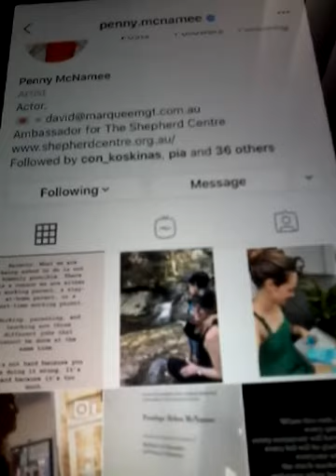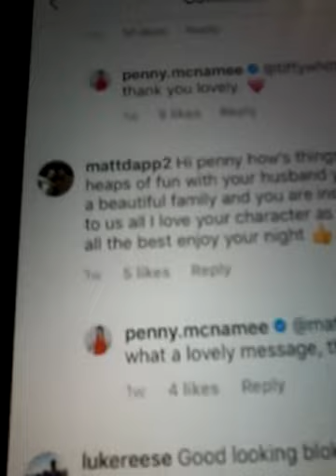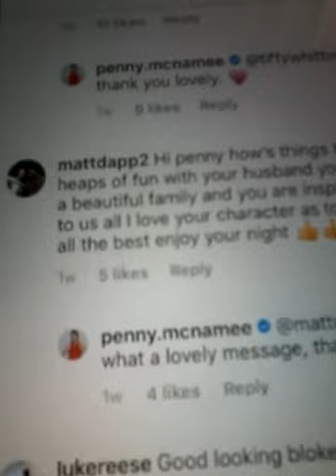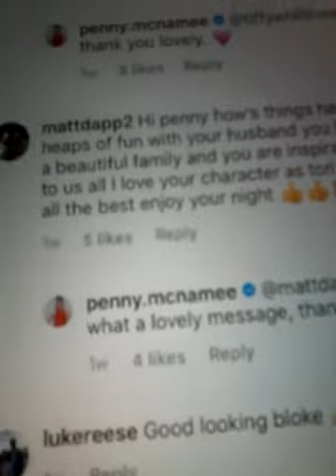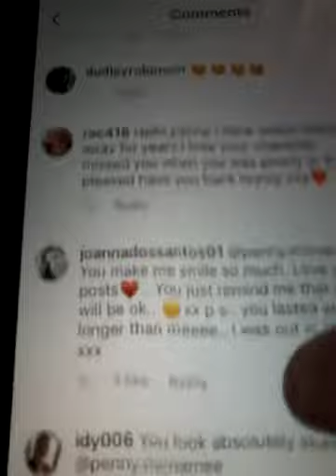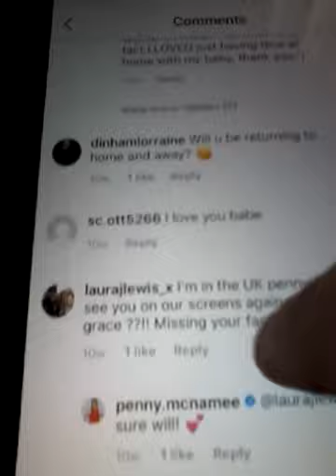2020 @ PENNY MCAMEE LIKED MY COMMENT AND REPLYED BACK